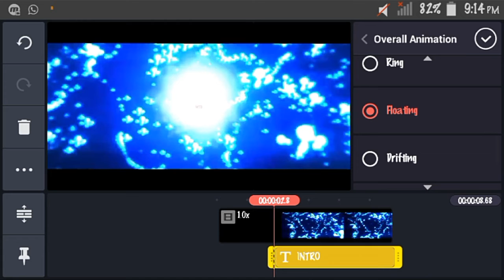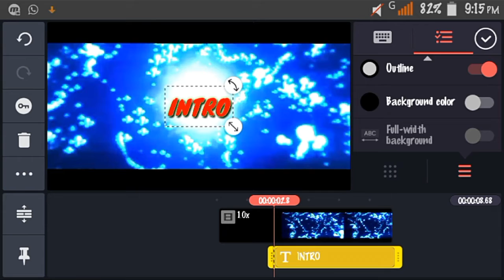How to make a intro in just a minute by kinemaster(check dec$cription)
Helo friends!
I m going to tell u to create a intto in just a minute without any hardworking by kinemaster
You should must have - intro templete
                                  - kine master apllication you can download it from an app store!